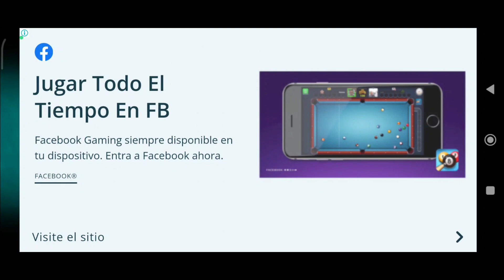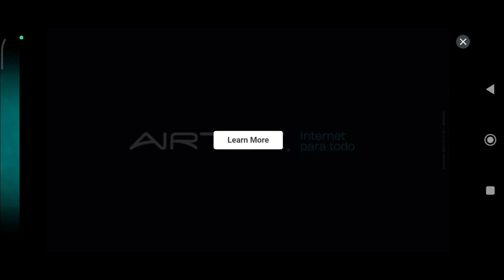Plantas vs Zombies 2 REGRESO Ep. 175 - BULBO DE BOLERA Y UN POQUITO MÁS | Meganium Games